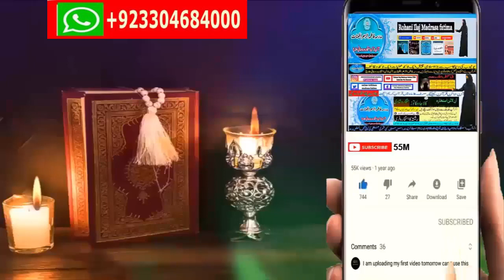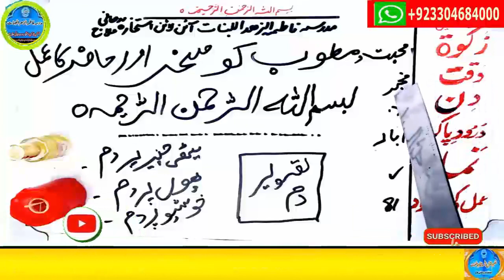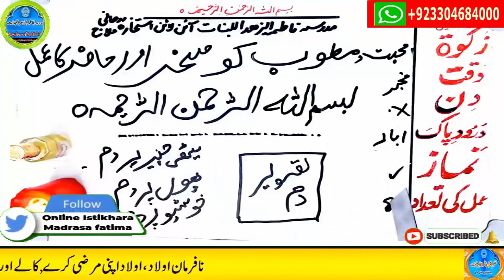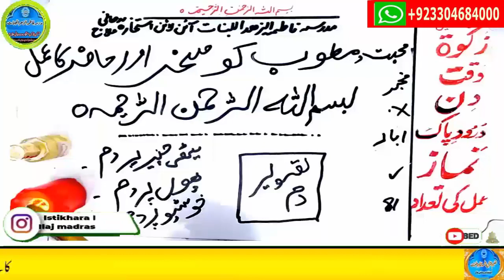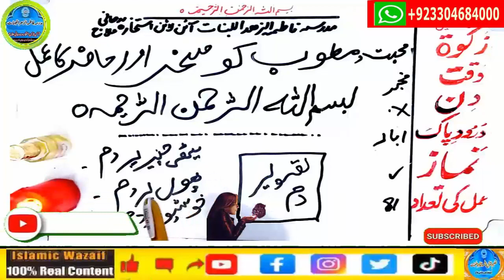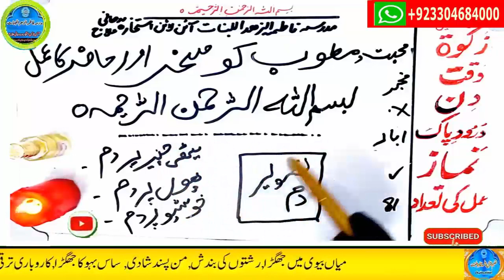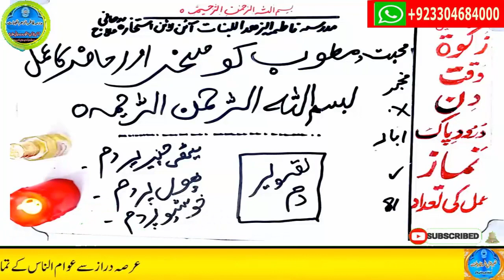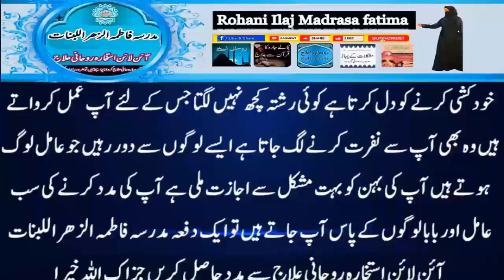wazifa for hajat | powerful wazifa | wazifa for any hajat | har hajat pori hone ka wazifa #